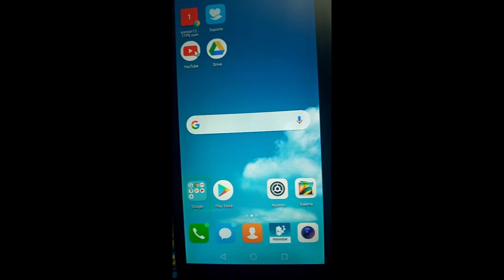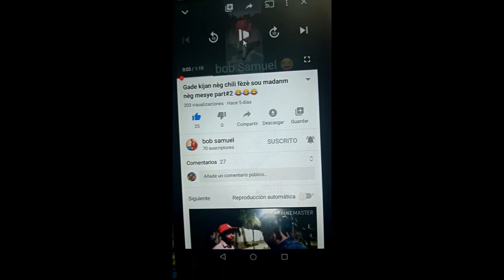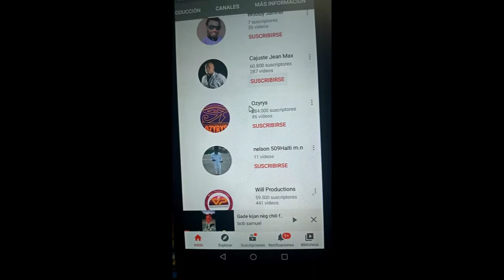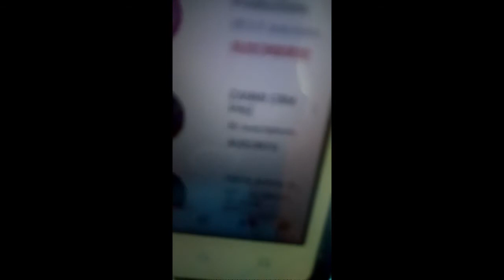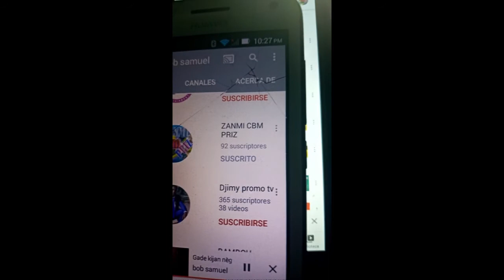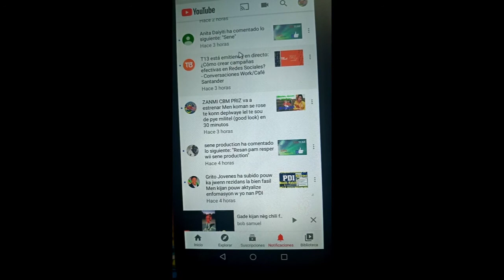MEN koman pou dekouvri tout moun ki sou blof ansanm ak ou ki abone pou 1 epi ki dezabone pou 2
Mezanmi gade video sa byen paske nan video sa nou moutrew koman pou dekouvri tout koken
si yon moun abone ak chanel ou a apre yon jou , 2jou li dezabone men tout detay komant pou we si li rete abone
si ou te gen 10 zanmi kite abone depi ou gad video sa nan komansman rive jis nan fen wap k konn kiyes pami zanmiw yo ki dezabone a.
like ,komante, pataje epi abone  se sak kap ede nou grandi , mesi paske ou deja antre nan fanmi an (baw)